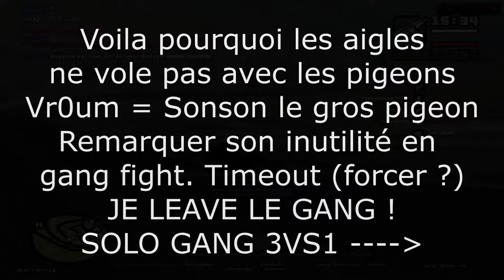[Crazybob CNR]The Eagles don't fly with pigeons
Fuck OAPP!